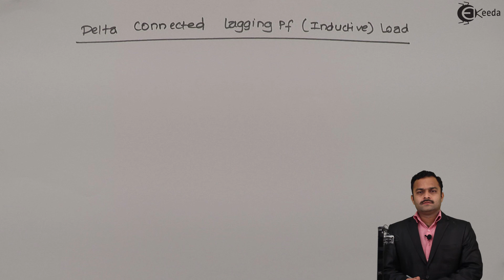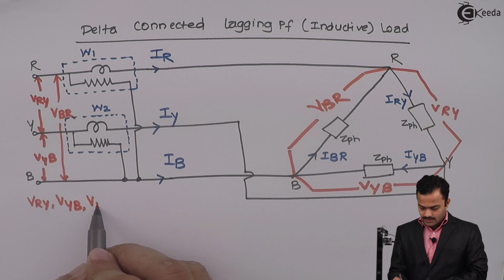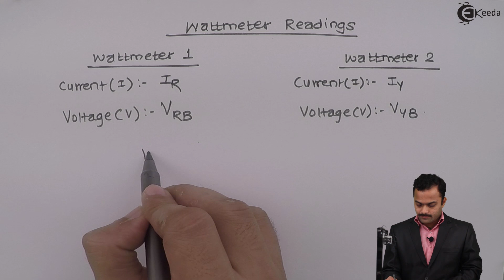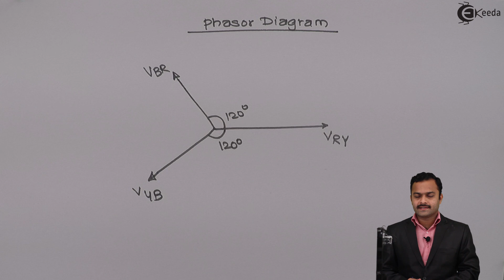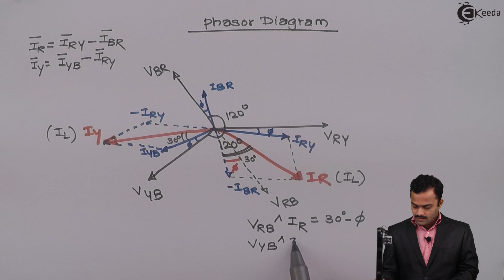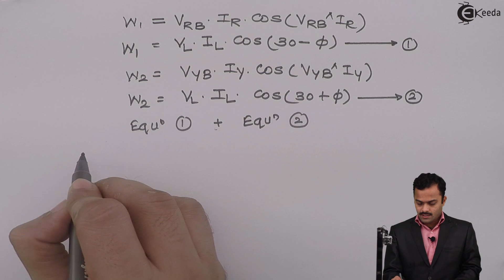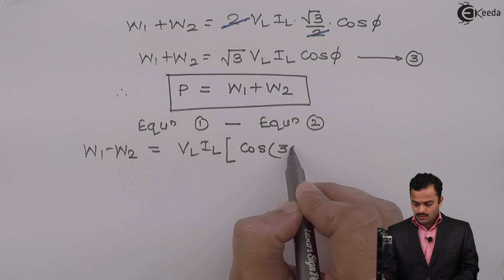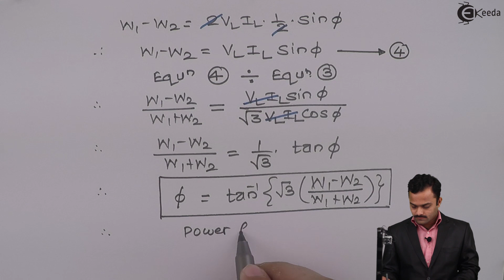Two Wattmeter Method of Power Measurement (Delta Connected Lagging PF Inductive Load)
Video Name - Two Wattmeter Method of Power Measurement (Delta Connected Lagging PF Inductive Load)

Chapter - Three Phase Circuits

Faculty - Hemant Jadhav

Watch the video lecture on the Topic Two Wattmeter Method of Power Measurement (Delta Connected Lagging PF Inductive Load) of Subject Basic Electrical Engineering by Professor Hemant Jadhav. Watch the Complete lecture on Engineering Academics with Ekeeda.

Happy Learning.